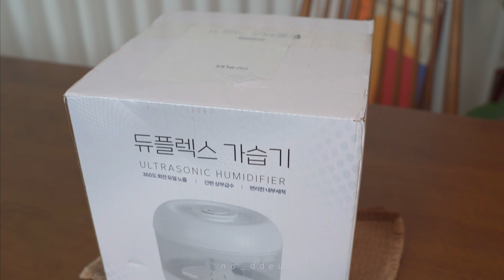M 듀플렉스 가습기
🎥 비지니스 문의
👥 소셜 미디어
블로그
🎵 BGM
위 링크를 통해 artlist를 구독하시면 2개월 추가 혜택을 받으실 수 있어요:)